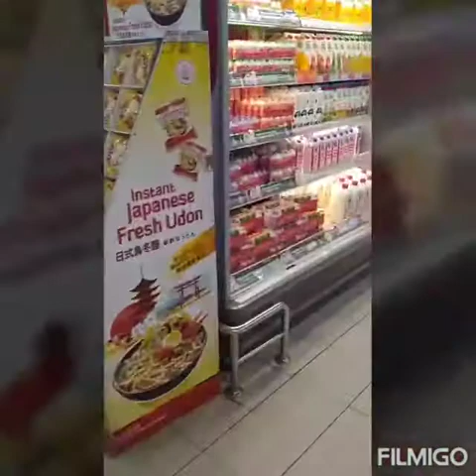Vegetable in malaysia mart